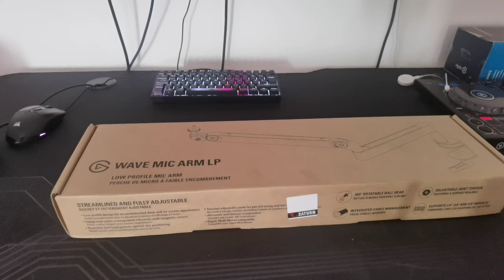ELGATO Bundle Stream Deck + Wave 3, Stream Deck, Mikrofon, Wave Mic Arm Elgato Wave Pop Filter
ROB'S CHIPS Originals

Elgato Light Strip